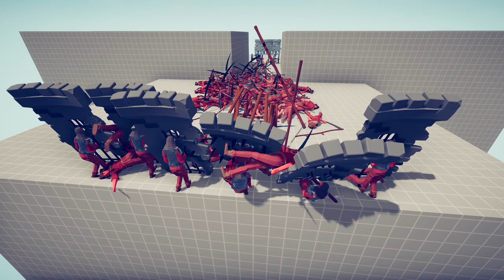2X BALLISTA GUN vs 100 UNITS | TABS - Totally Accurate Battle Simulator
Totally Accurate Battle Simulator (TABS) is an exciting battle simulator in which you will have to play the role of a kind of strategist. You are waiting for numerous battles, battles with different types of troops, a lot of tasks and an endless war

Attention! All battle videos on the channel are staged and created fo r entertainment purposes! Respect yourself and other people. Thank you!